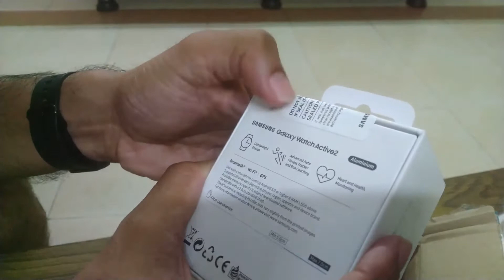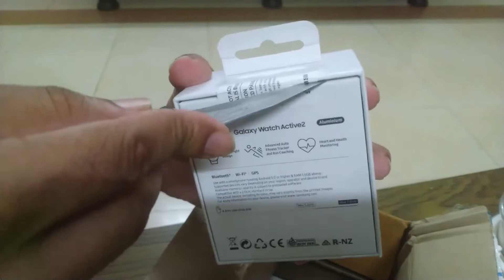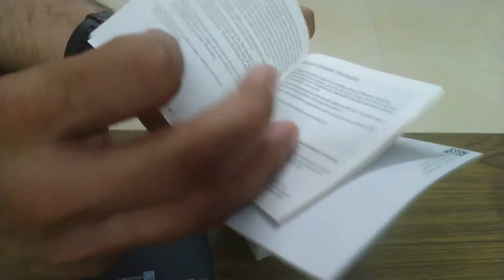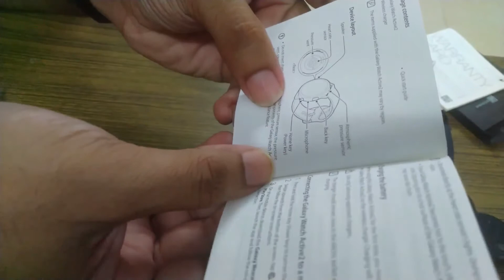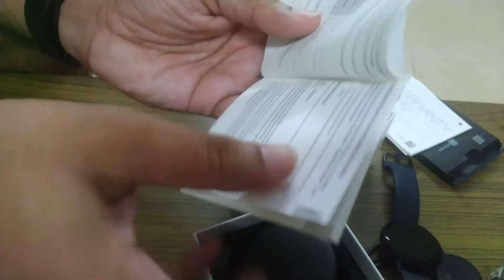Vlog #16 | Samsung Galaxy Watch Active 2 - "Real Review" | Samsung Watch Active 2 Long Term Review